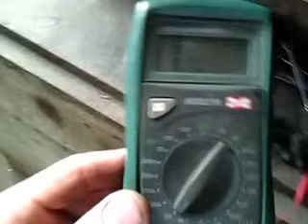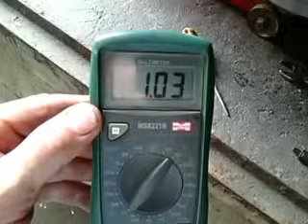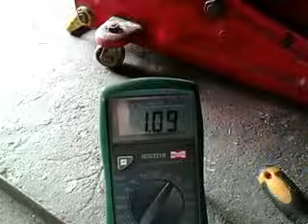Как Проверить Датчик АБС Своими Руками, Mультиметром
⬇️ РЕКОМЕНДУЮ ПОСМОТРЕТЬ ДРУГИЕ ВИДЕО ⬇️
         🔴Смотрите и другие видео !